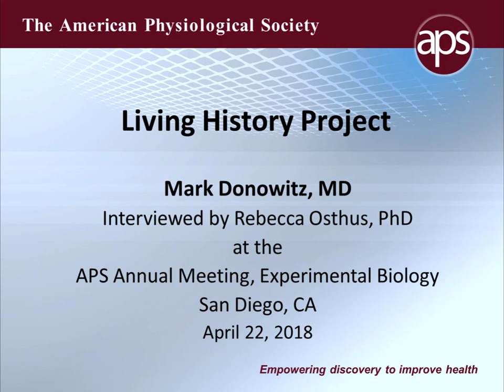Mark Donowitz, MD—Gastrointestinal Physiologist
In this installment of the APS Living History of Physiology series, Mark Donowitz, MD, talks about his childhood and how he became interested in science. Geoffrey Sharp, DSc. PhD, one of Donowitz’s mentors, offered his advice to Donowitz, which he passes on to his own students: “Be willing to present your work [and]have it criticized. Don’t take it personally, make your studies as good as you possibly can and don’t give up, ever.” Donowitz was interviewed by Rebecca Osthus, PhD, at the APS annual meeting at Experimental Biology 2018 in San Diego.